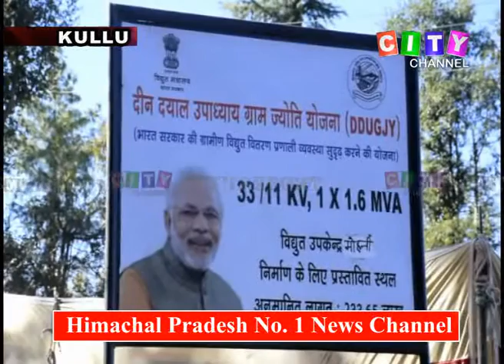Kullu Anil Sharma 24 Nov 2018